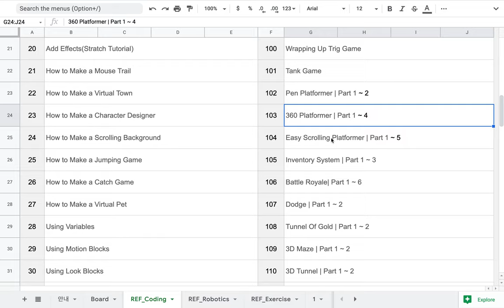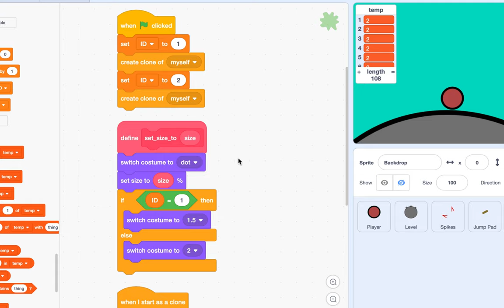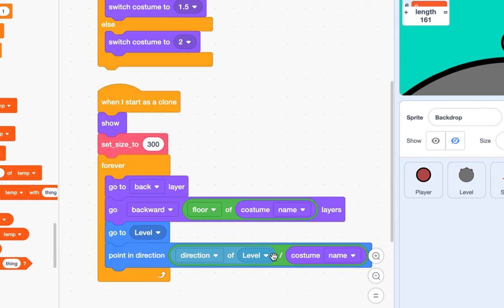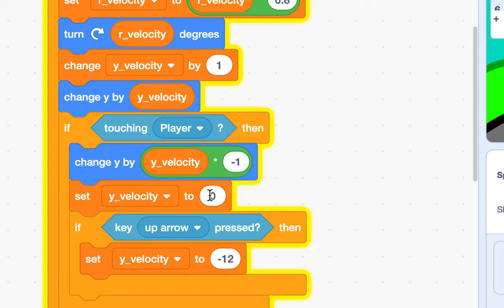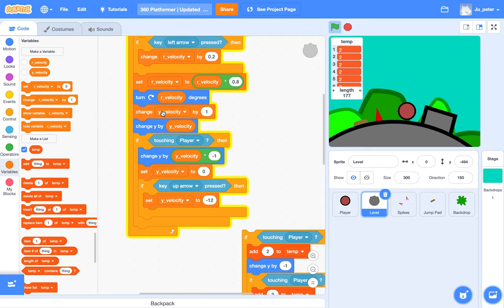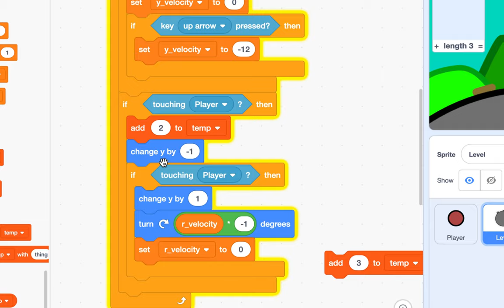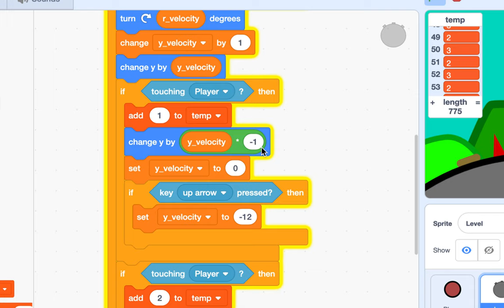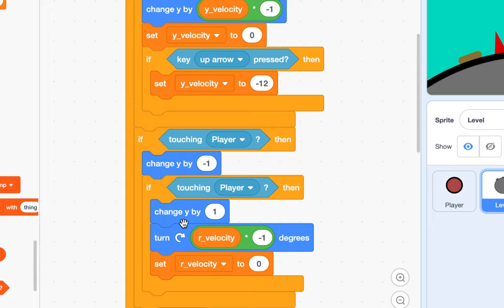[EMC] 205 - 360 Platformer